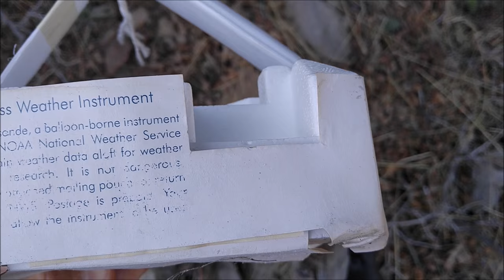SHED HUNTING W/ A FIRST TIMER!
This trip I take my buddy on a quick shed outing and we turned up a stud deer!  Always fun to introduce someone to the mountains!